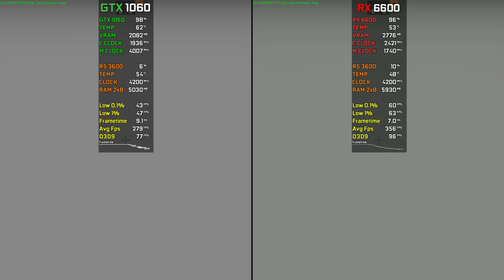GTX 1060 vs RX 6600 | Test in 14 Games | How Big is The Difference? | Ultimate Comparison | 2022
RX 6600 vs GTX 1060 Test in 14 Games Nvidia vs AMD Comparison in 2022

● 00:00 Intro
● 00:17 Sponsor
● 00:22 God of War
● 01:34 Days Gone
● 02:44 Resident Evil Village
● 03:50 Red Dead Redemption 2
● 05:04 Hitman 3
● 05:52 Assassin's Creed Valhalla
● 07:23 Shadow Of The Tomb Raider
● 08:36 Cyberpunk 2077
● 09:49 Forza Horizon 4
● 10:56 Forza Horizon 5
● 12:02 Horizon Zero Dawn
● 12:53 Far Cry 6
● 13:50 Watch Dogs Legion
● 14:58 CSGO

● PC SPECIFICATION
●CPU: AMD Ryzen 5 3600 6-Core, 12-Thread
●GPU1: GeForce® GTX 1060 G1 Gaming 6GB
●GPU2: ASUS Dual Radeon™ RX 6600 8GB GDDR6
●MOBO: TUF GAMING B550M-PLUS (WI-FI)
●RAM: VENGEANCE® RGB PRO 16GB (2 x 8GB) DDR4 3600MHz C18
●PSU: Corsair RM650 650 Watt 80 PLUS® Gold Certified
●OS: WINDOWS 10 Pro
●SSD: Samsung 850 EVO 250GB
●HDD: SEAGATE ST2000DM006 2TB

● Nvidia Shadowplay
● AMD ReLive